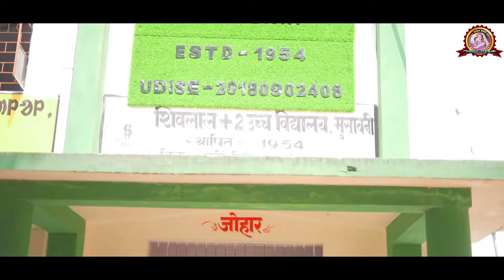LAKTI || SANTALI SHORT FILM || SANTALI MOTIVATION VIDEO || RAJESH || DHANVIR || SUNARAM || SUBODH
🎥🎥 Film: LAKTI 🎥🎥
                        📸📸 STARING 📸📸
Rajesh Murmu, Dhanvir Kisku, Sunaram, Subodh Murmu, Ram Hembram

        ✍️✍️ WRITER & PRODUCER ✍️✍️
                       DHANRAJ KISKU

Film BG Music: Somay Soren & Team Member
Concept/Director/Edit:- Chaitan Hansda
Choreographer:- Mandi Babu
Mekup:- Pitho Murmu
DOP:-  Dhanvir Kisku
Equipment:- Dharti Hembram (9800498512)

       🙏🙏🙏 SPECIAL THANKS 🙏🙏
DHARTI HEMBRAM
MANGAL HANSDA
BHAGMAT MURMU
ANUPAM MURMU
SURAJ HEMBRAM
KOTA MURMU
NUNA RAM SOREN
JAGMOHAN KISKU
CHIRAG HEMBROM
AND ALL JALKA TEAM MEMBERS

All copyright property of "TOWA DARE PRODUCTION"

Warning ⚠️
This audio/studio version song/prom video/full video song/custom thumbnail/any visual of video is a copyright property of "TOWA DARE PRODUCTION". if same audio/studio version song/promo video/full video song/cover custom thumbnail/any visual of video/DJ song/Instrumental remix song/remix song may be re-upload on any other channels, that channel have to face legal action and copyright strike.